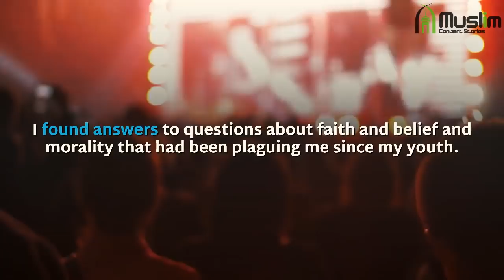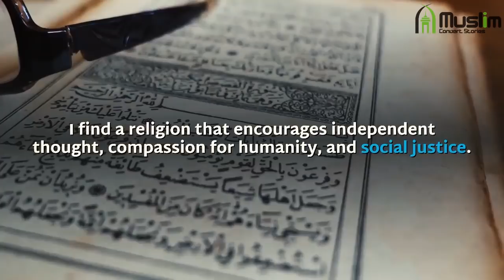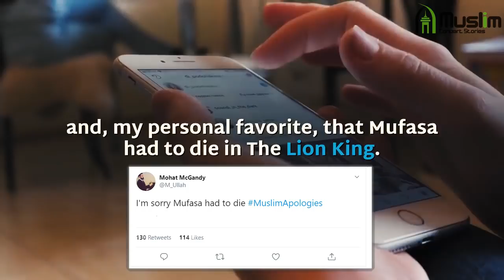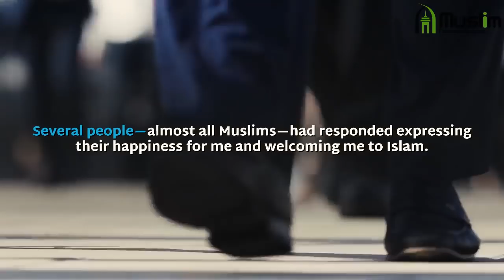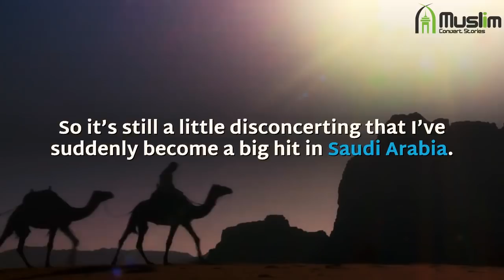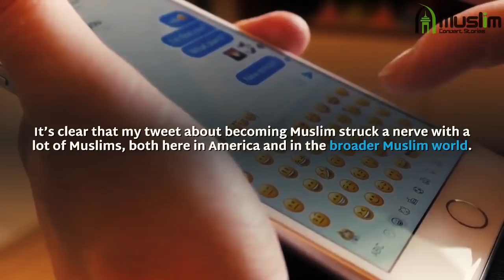How a Tattooed Texas Girl Became a Muslim!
Jennifer Williams is the Senior Foreign Editor of Vox. She was a Sié Fellow at the Sié Chéou-Kang Center for International Security and Diplomacy at the Josef Korbel School of International Studies at the University of Denver, where she received her M.A. in International Studies in 2010. Jennifer was a senior researcher at the Center for Middle East Policy at the Brookings Institution and the deputy foreign policy editor for Lawfare.